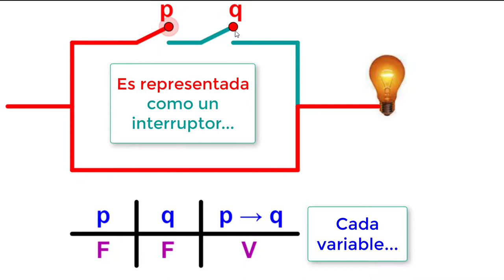LatinoApplets: Lógica matemática-Condicional por Nelson Lillo Terán de Chile 🇨🇱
🤩¡Lógica matemática: modelo del condicional con @GeoGebraChannel!💻✨
👤Por: Nelson Lillo Terán de Chile 🇨🇱